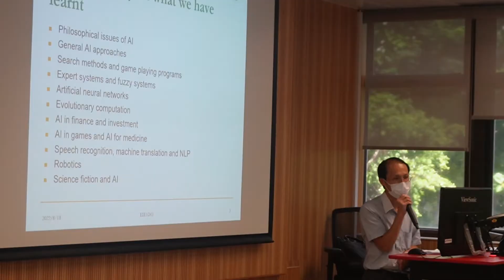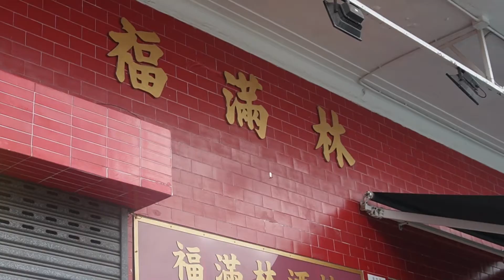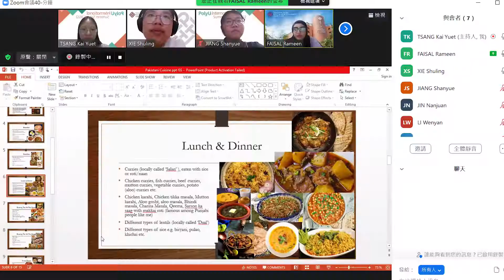PolyU International Summer School 2022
The PolyU International Summer School 2022 has come to an end with great success! Undergraduate students attended credit-bearing courses in Cantonese, Science, Engineering, Food and Culture, Thinking Styles and Service Leadership. Enrichment activities such as a virtual tour to the West Kowloon District, art workshops on Chinese paper cutting, Zentangle drawing and alcohol ink painting, and an adventurous tour to Lantau Island were organised. Check out our video to revisit their amazing journey this summer!